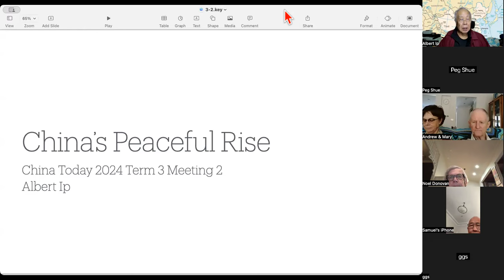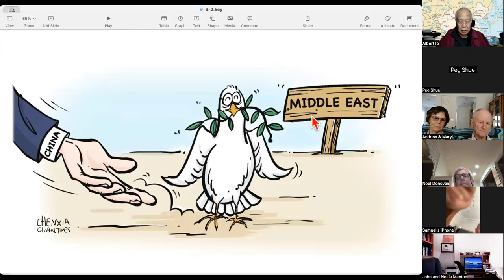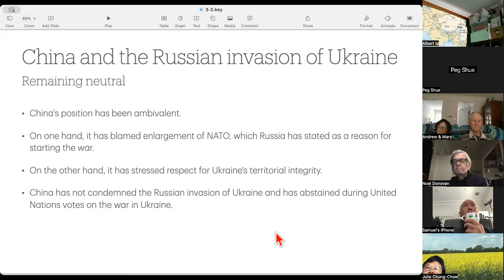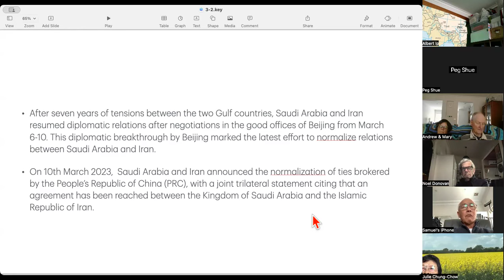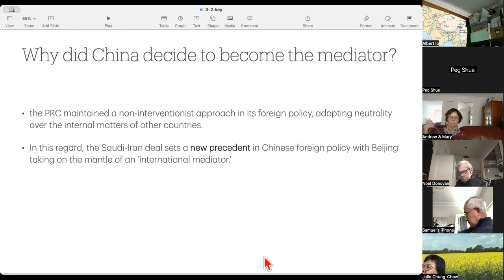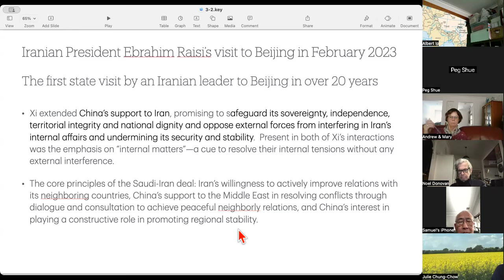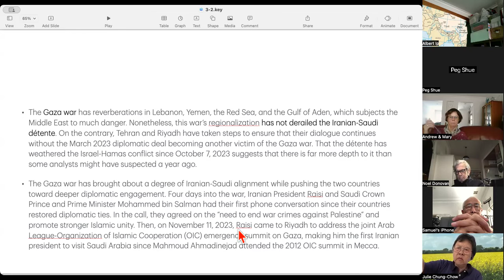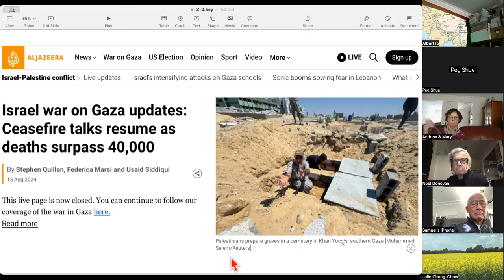China Today 3rd Term 2024 Meeting 2 China's peaceful efforts in Middle East